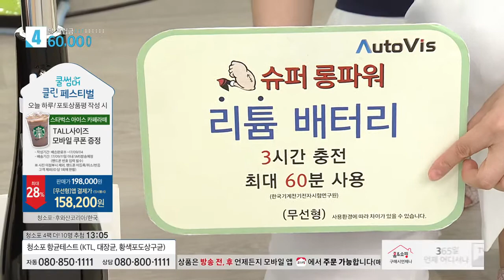[홈앤쇼핑] 오토비스 무선형 물걸레청소기 [극세사걸레6장+일회용청소포 4팩]